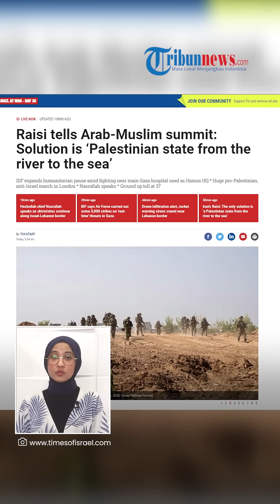Lagi-lagi Israel Makin FRUSTASI, Gagal Hadapi Serangan Roket Hizbullah di Perbatasan Utara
TRIBUN-VIDEO.COM- Serangan roket Pasukan Perlawanan Hizbullah semakin tak terkendali.

Hizbullah tak henti-hentinya menggempur wilayah Israel dengan rentetan serangan mematikan.

Peringatan dugaan infiltrasi drone terdengar di komunitas utara Kabri, dekat perbatasan Lebanon.

Sebelumnya pada hari ini, peringatan drone terdengar di Kiryat Shmona dan kota-kota terdekat, namun kemudian terungkap bahwa itu adalah alarm palsu di tengah serangan roket.

Peringatan ini muncul di tengah serangan rudal dan roket yang berulang kali dilakukan oleh kelompok Hizbullah Lebanon.

Hizbullah juga telah melakukan beberapa serangan drone.

Kini, lagi-lagi peringatan dugaan infiltrasi drone terdengar di komunitas utara Kabri, dekat perbatasan Lebanon.

Sementara itu, sirene roket lainnya juga terdengar di kota-kota terdekat seperti Neveh Ziv, Manot dan Avdon.

Pasukan Pertahanan Israel (IDF) mengatakan, dalam waktu yang sama, Hizbullah menembakkan mortir ke sejumlah pos militer dan pasukan di perbatasan utara.

IDF mengkalim tak ada cedera dalam serangan tersebut.

Rentetan roket yang terjadi pada hari ini juga, ditembakkan Hizbullah ke kota Beersheba di selatan dan komunitas sekitarnya di Negev.

Beberapa ledakan keras terdengar di area tersebut saat dicegat oleh Iron Dome.

Secara terpisah, IDF mengatakan pihaknya berhasil meluncurkan peluncur roket di Lebanon selatan, yang digunakan untuk mencegat serangan di daerah Margaliot sebelumnya.

(Tribun-Video.com)

Host: Nurul
VP: Valen